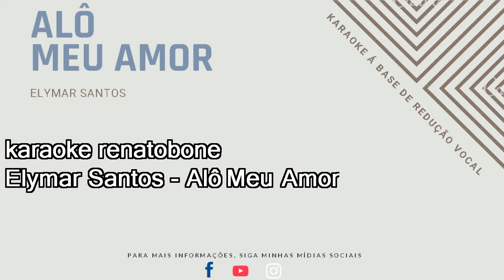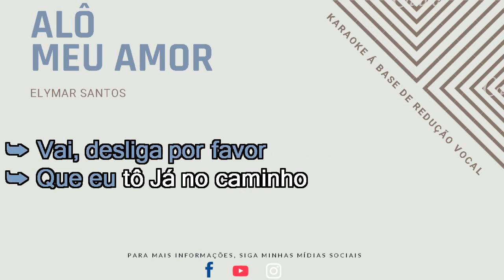ALO MEU AMOR - ELYOMAR SANTOS - KARAOKE AMOSTRA